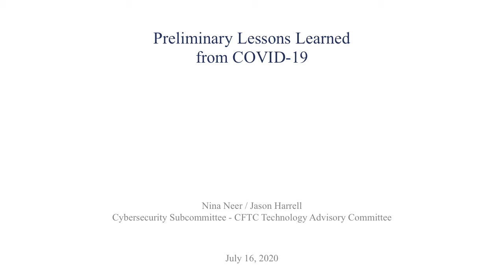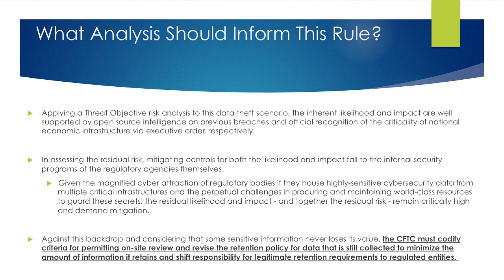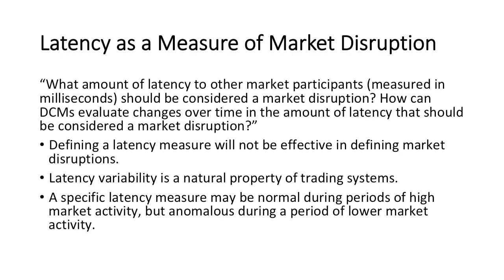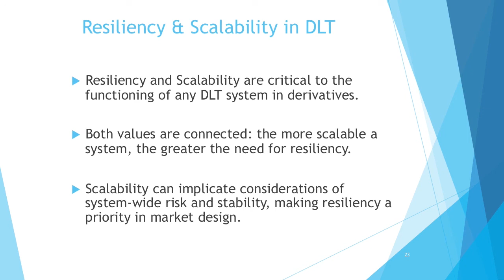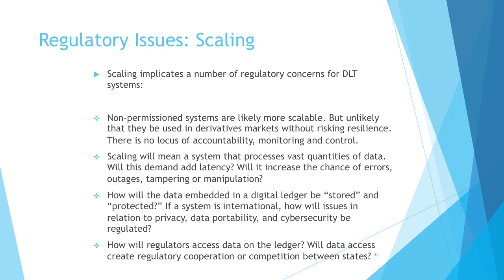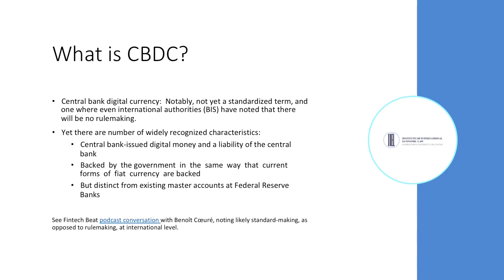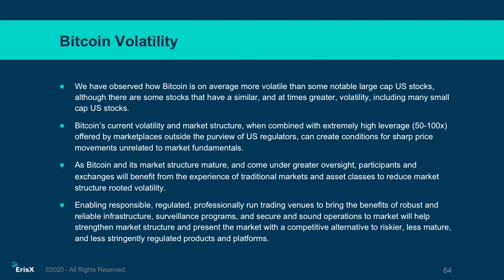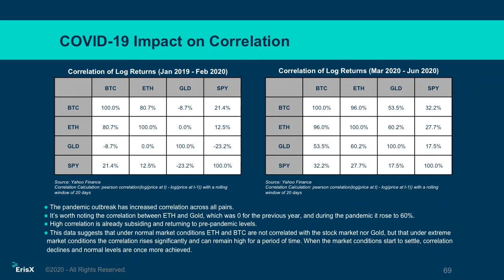CFTC’s Technology Advisory Committee to Meet on July 16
The Commodity Futures Trading Commission’s Technology Advisory Committee (TAC) held a public meeting on Thursday, July 16, 2020 via teleconference in accordance with the agency’s implementation of social distancing due to the COVID-19 (coronavirus) pandemic.